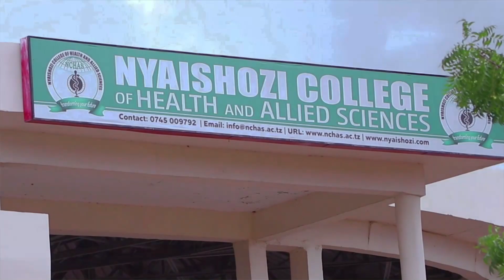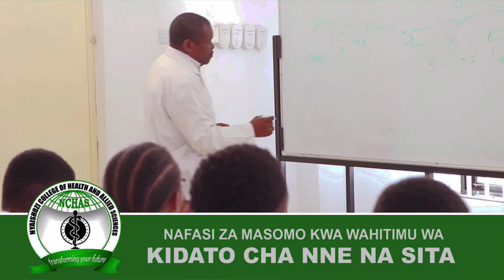DIAMOND AWACHANA WANAOCHONGANISHA WASANII - "MNATIA AIBU"...